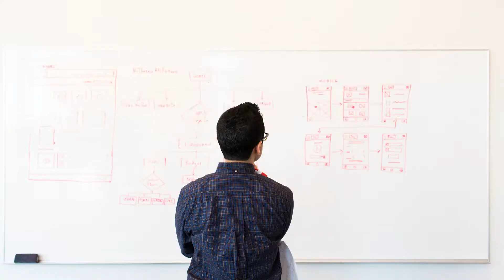How to format your resume|mistakes that you should never do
Hey people!!Hope you are doing good.This is Shresta Rao.Welcome to my Youtube channel Shresta's Happiness.Basically in my channel I will be doing DIY's,motivation,panning,career,recepies,crafts and productivity related videos.I promise that I provide quality content which is 100% genuine.Please to support me and be a part of my youtube journey by subscribing to my channel and post your valuable suggestions in the comment section which helps and motivates me to go ahead and plan fantastic content for my upcoming videos.
FINAL NOTE:
The content or the video that I make is completely based on my (Shresta Rao) own research and experience, And absolutely genuine according to my knowledge.